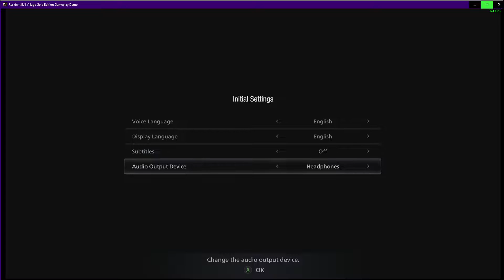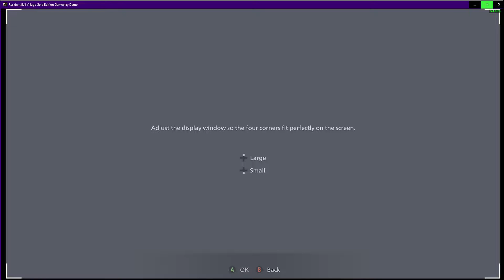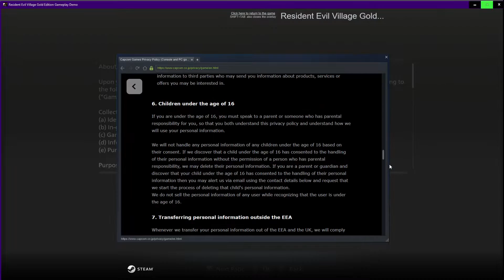Resident Evil Village Gold Castle Demo inThird Person Mode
Re Village Gold Demo in 3rd person